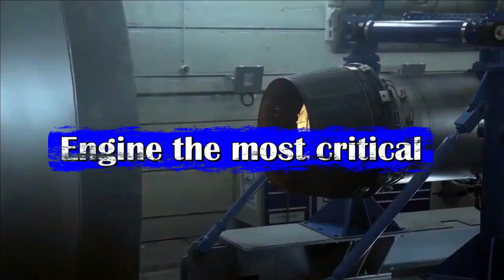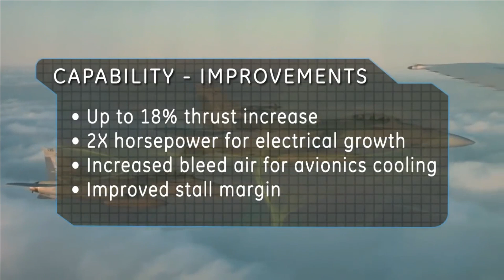Make In India engine with ToT under iCET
Initiative on Critical and Emerging Technologies (ICET)

National Security Advisor Ajit Doval is on an official visit to Washington DC from 30 January to 1 February 2023. He is accompanied by senior Government of India officials as well as leaders of Indian industry.

During the visit, NSA interacted with U.S. policymakers and stakeholders across Government, Congress, business, academic and research communities on a range of bilateral, regional and global issues of mutual interest.

Together with NSA Sullivan, NSA Doval co-chaired the inaugural meeting of the initiative on Critical and Emerging Technologies (iCET) at the White House on 31 January 2023. iCET is the result of commitment made in Tokyo in May 2022 by US president Joe Biden & Indian PM Narendra Modi to promote joint production of defense equipment which includes military jet engines, long range artillery and armoured infantry vehicles.

The NSA of both the countries have formally established a high-level initiative on defense and emerging technologies which is being called as a strategic bet by two biggest democracies. The aim is to deepen the strategic interests of both the countries.

The cooperation is also sought in areas such as semiconductors, 5G and 6G wireless infrastructure, and in commercial spaceflight, including lunar exploration.

With the rising threat of Chinese invasion on Taiwan, there is an element of uncertainty looming over the semiconductor supply chain, as Taiwan dominates the global supply chain of semiconductors. US is looking for diversifying this supply chain by helping India to grow its legacy chip-making capabilities. US also wants to continue the flow of top engineers that study and work in the United States from India.

Engine the most critical part of iCET

The most critical technologies of iCET is going to be fighter jet engine. Engine development has been Achilles’ heel of Indian aviation sector, and its demand is in billions of dollars. In future Indian Air Force, will be inducting 6 squadrons of LCA Mark-2 and 2 squadrons of AMCA Mark-1. India Navy will also induct its futuristic TEDF. All these fighter jets will be powered by GE F414-INS6 turbofan engines capable of generating maximum thrust of 97.9KN with afterburner.

GE Aerospace has applied for an export license for jet engine production and phased tech transfer in India.  The US committed to expeditious review of the license application submitted by General Electric to produce jet engines in India for the indigenously manufactured Light Combat Aircraft.

Youngje Kim, GE Aviation’s vice-president for Asia-Pacific Region Military Systems Operation has disclosed to BW Businessworld in an exclusive interview on 5th November 2022, that all technologies previously asked for by the government of India will be offered. India had earlier sought the core engine or hot section technology for jet engines under the India-US Defence Trade and Technology Initiative (DTTI) but was turned down.

GE-F414 EPE engine

GE’s 116 kN thrust derivative of F414 engine called F414 Enhanced Engine will be the baseline of this offer of cooperation.

In 2017, the U.S. Navy has awarded to General Electric (GE) a $114.8 million contract aimed to install new powerful GE-F414 Enhanced Performance Engines on its existing fleet of F/A-18 Super Hornet and EA-18G Growler aircraft. The “Enhanced Performance Engine” or “EPE” variant, includes a new core and a redesigned fan and compressor. The new engine version offers 18% more thrust.

The F414-INS6 which will power Tejas Mark-2 and AMCA has thrust of 22,000 lb or 98kn & thrust to weight ration of 9:1. It has a length of 154 in, diameter of 35 in. The F414 Enhanced Engine has thrust of 26,000 lb or 116 kn & thrust to weight ratio of 9:01. It also has a length of 154 in, diameter of 35 in. The Enhanced version has same dimension but more thrust as the engine allows more airflow into its core. The air flow to the core of F414-INS6 is 170 lb/sec and that of F414 Enhanced is 187 lb/sec.